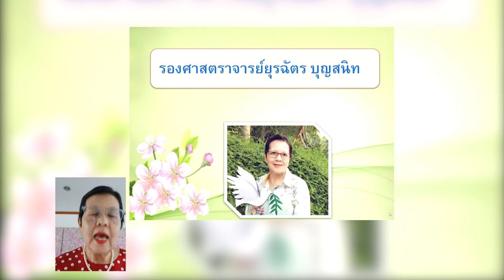การบรรยายของวิทยากรในหัวข้อ "รู้รักษาตัวรอดเป็นยอดดี" (part 7)